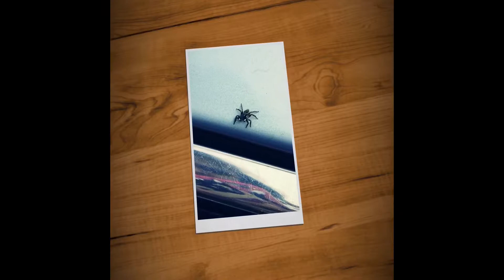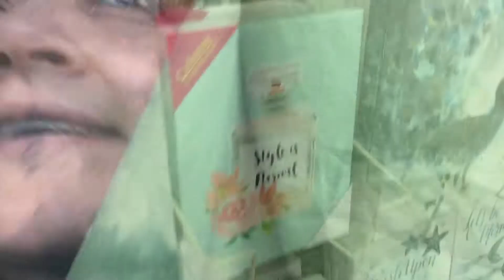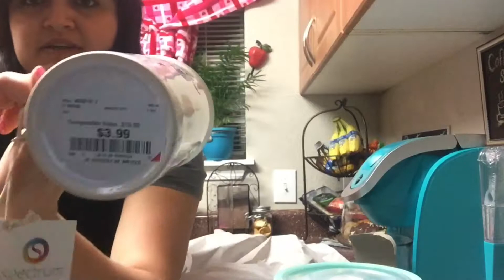🎬 Vlog/ Viernes de calle 🦃🍝🍲